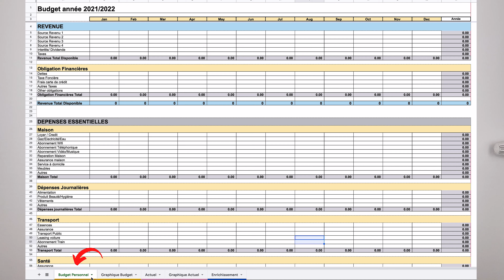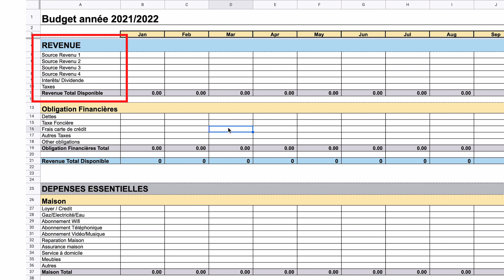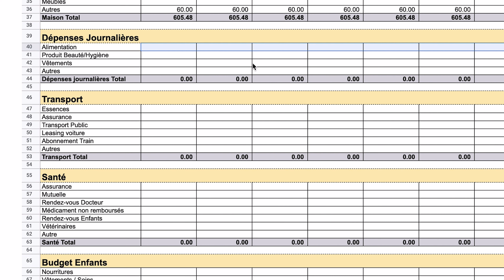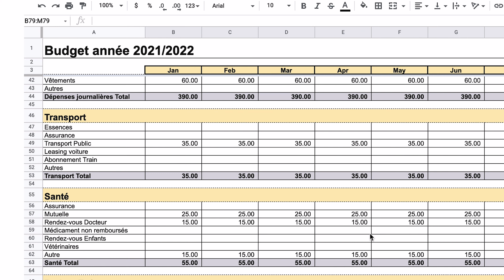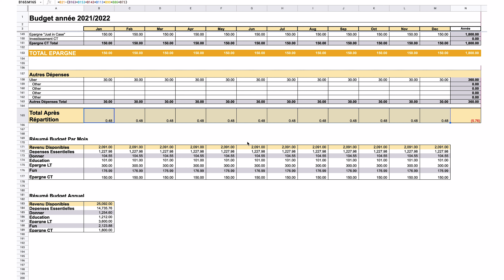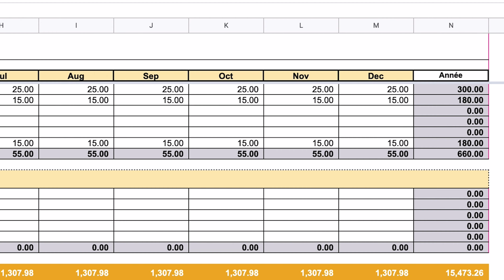Comment je BUDGÉTISE un salaire de 2300€ ? ( + budget planner a télécharger)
Apprendre à investir en bourse  ➡️ (We Invest)

Pour participer à un prochain séminaire, check tes emails si tu es déjà membre ou inscris-toi

Investir comporte des risques dont vous êtes le responsable. Ce contenu est créé à titre de divertissement et ne fait pas l'objet de conseils en investissement.